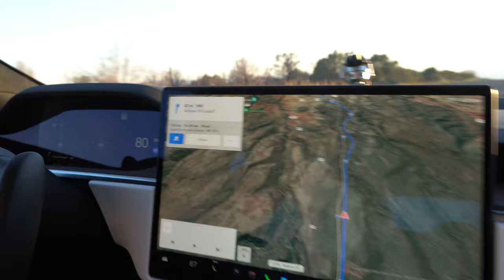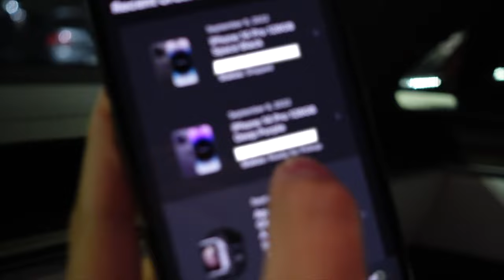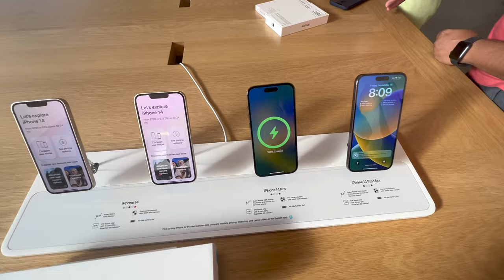Picking Up The iPhone 14 Pro!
Waiting In Line For iPhone 14 Pro!

tried a different style, let me know what you think

* gear i use